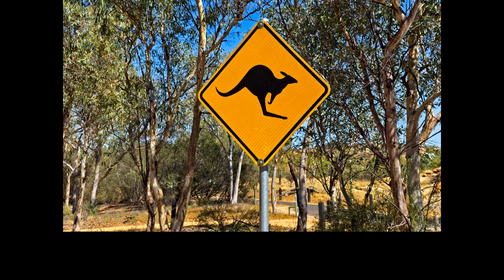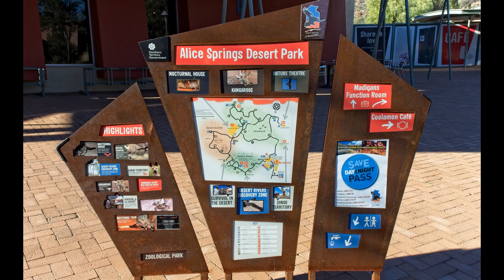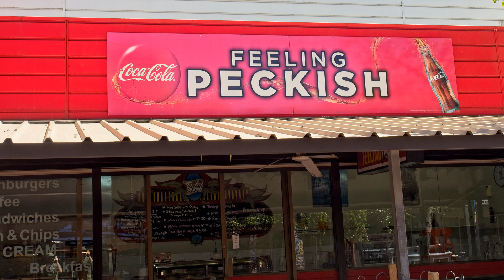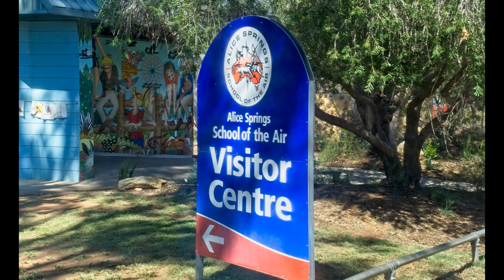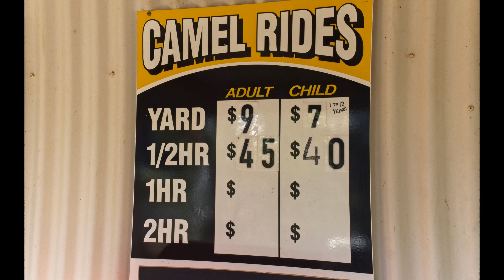Australia 2018 Part 2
Australia Trip - Part 2